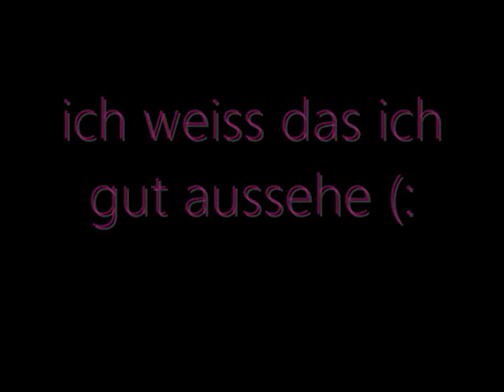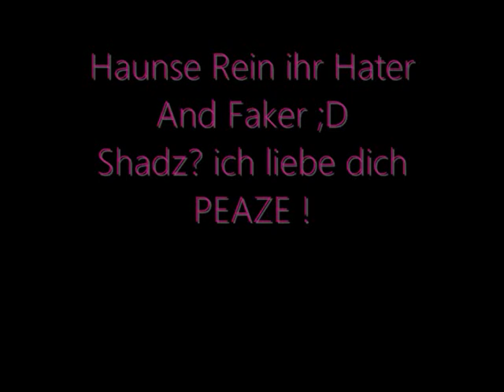I Love You x3